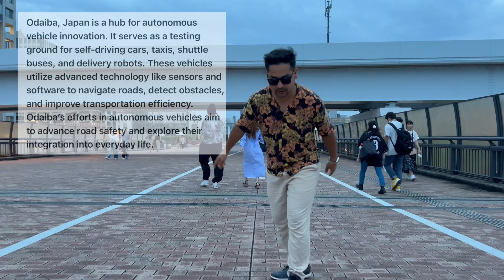ODAIBA DAY JAPAN 🇯🇵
Odaiba, Japan is known for its advanced technology and has been a hub for various autonomous vehicle initiatives. Autonomous vehicles, also known as self-driving cars, are vehicles that can operate without direct human input. In Odaiba, several companies and organizations have been conducting tests and demonstrations of autonomous vehicles, showcasing their potential in urban environments.

These autonomous vehicles are equipped with sensors, cameras, and advanced software systems that allow them to navigate roads, detect obstacles, and make decisions based on the surrounding environment. They have the potential to improve road safety, reduce traffic congestion, and provide convenient transportation options.

Odaiba's efforts in autonomous vehicles include conducting trials for self-driving taxis, shuttle buses, and delivery robots. These trials aim to gather data, test technologies, and refine the autonomous vehicle systems. Odaiba serves as a living laboratory for researching and developing autonomous vehicle technologies and exploring their integration into daily life.

Overall, Odaiba, Japan, showcases the ongoing advancements in autonomous vehicles and their potential to revolutionize transportation in the future.